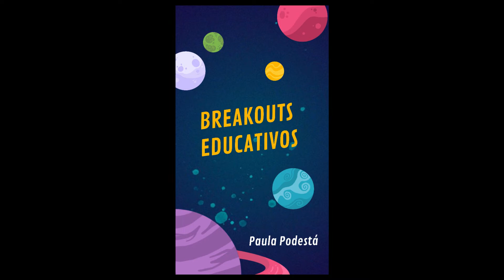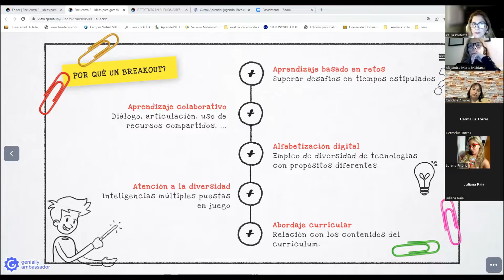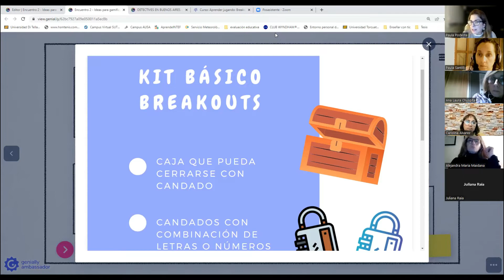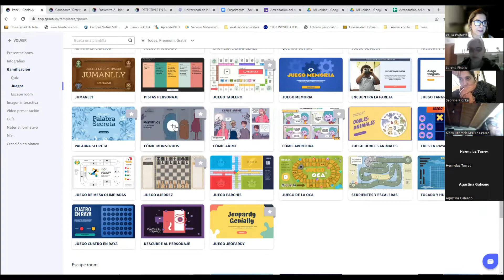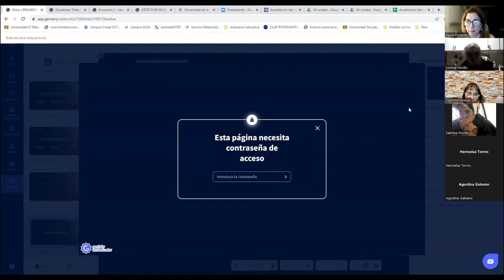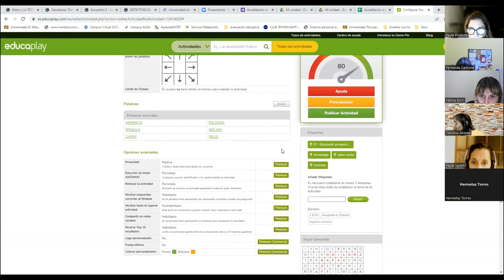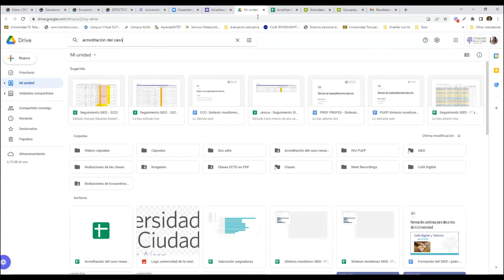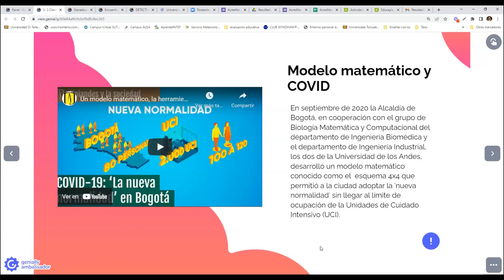Encuentro sincrónico de formación - Breakouts educativos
Encuentro 2